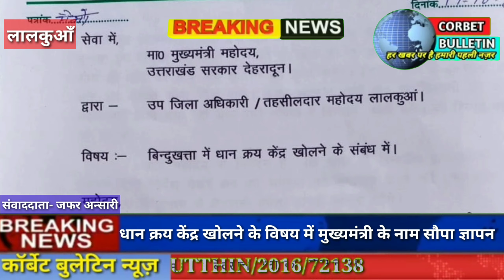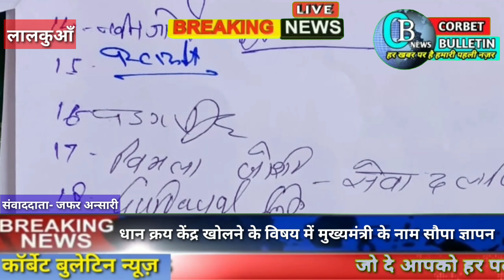धान क्रय केंद्र खोलने के विषय में मुख्यमंत्री के नाम सौपा ज्ञापन